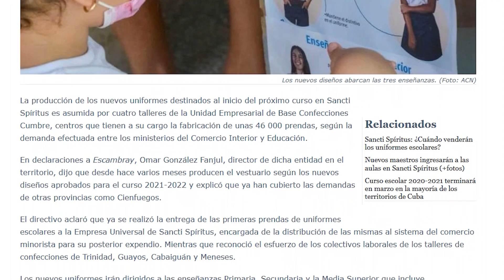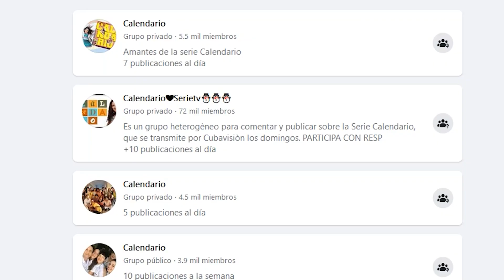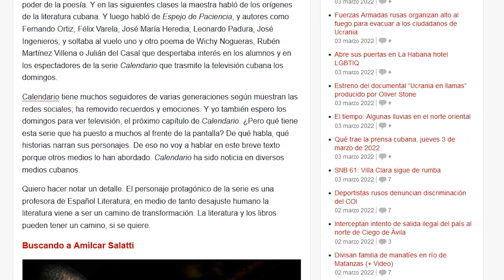VisionEs: Lo que debes saber sobre Calendario, la teleserie cubana de la que todos hablan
El 9 de enero la Televisión Cubana estrenó la serie Calendario y desde entonces ha ido creciendo el número de seguidores. A esta excepcional propuesta audiovisual se acerca VisionEs, que en esta emisión también aborda la venta atrasada de los uniformes escolares en la provincia y la carrera deportiva de Yamara Amargo en ligas extranjeras, entre otros asuntos de la agenda pública.